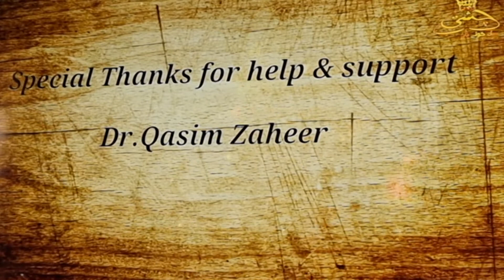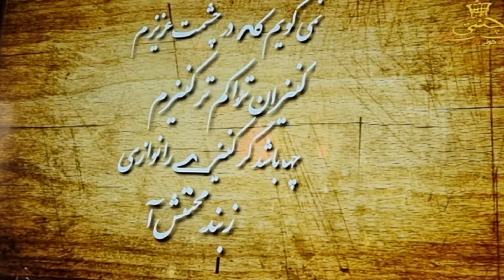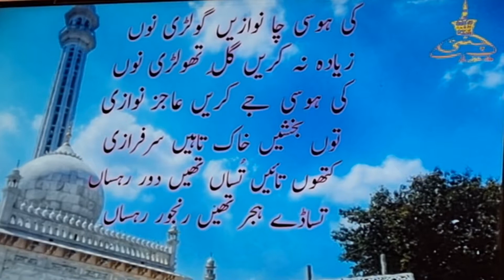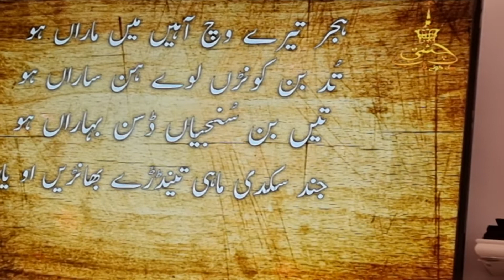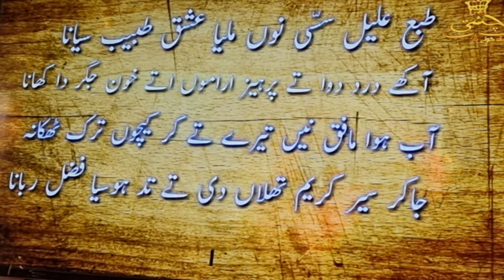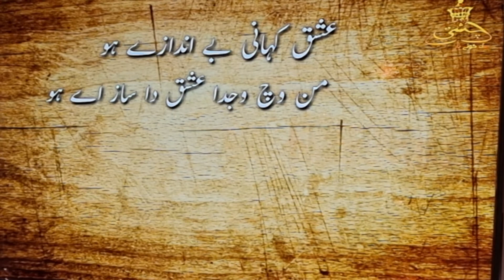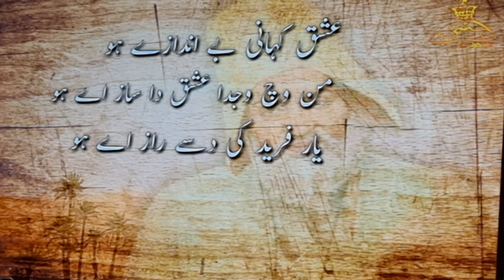Mehboob saab qawal RA